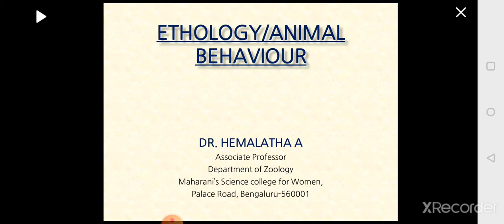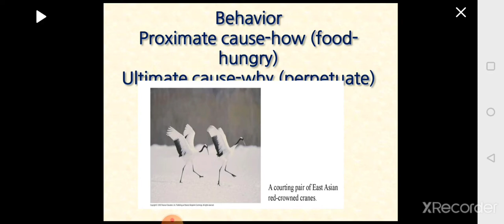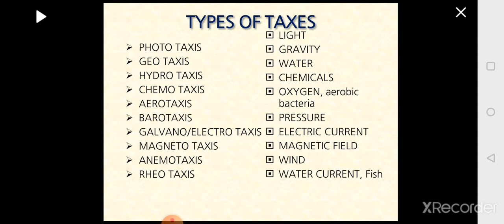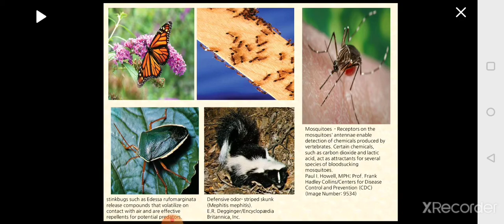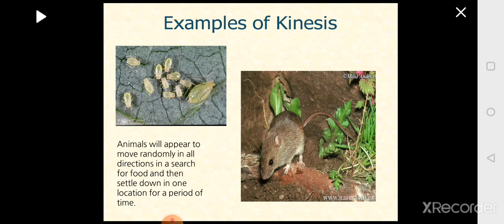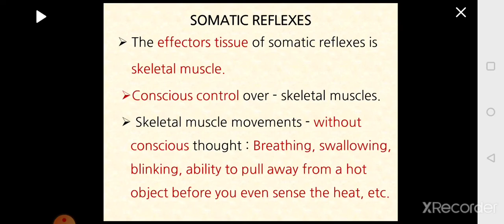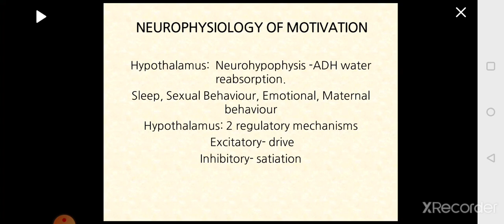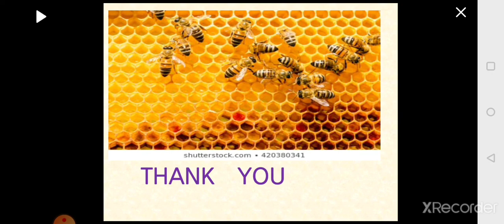Stereotype Behaviour Dr Hemalatha A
Ethology